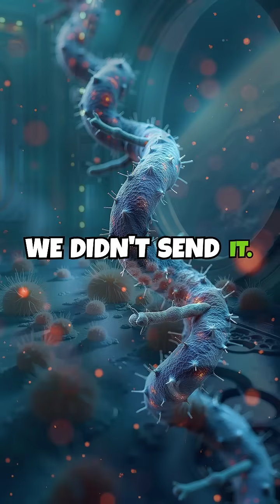The Bacteria That Shouldn’t Exist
A new species. Found on the hull of China’s space station. Resilient. Silent. Already here. And maybe… watching.